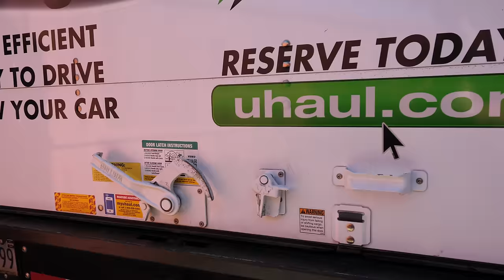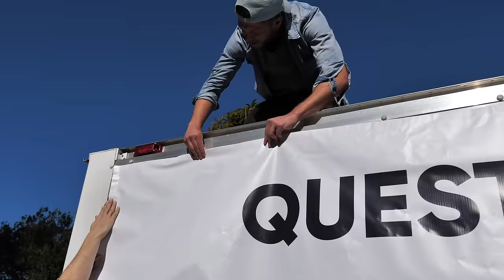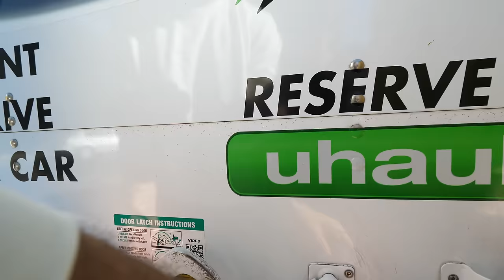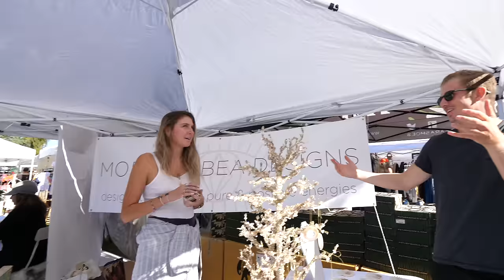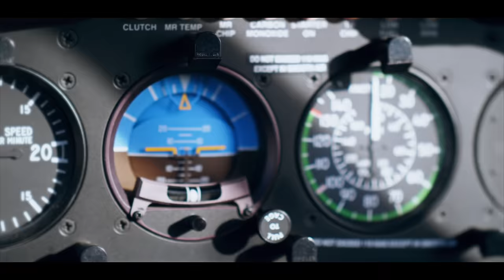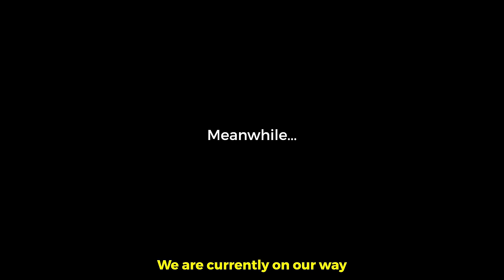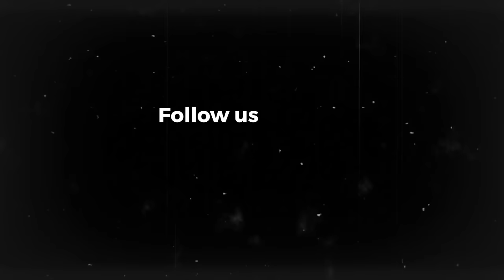STRANGER LIVES HER LAST 24 HOURS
Find them on Instagram and Twitter @ExploreCanada and use VacationOfTheBrave and PrimeVideo to let us know what you think.

Morgan’s Instagram: @themorganbea

About 8 months ago, Thomas lived through the experiment of living what he thought he would want his last 24 hours to be at the time. Today we wanted to push a stranger to go through the same journey... And see what happens. Here's the result.

On another note, we're going to take a 3-4 weeks break from making videos to recharge and spend time with our loved ones. Much love to you all and Happy Holidays!

Editors: Thomas Brag, Thomas Dajer, Cam Peddle, Marshall Hodge